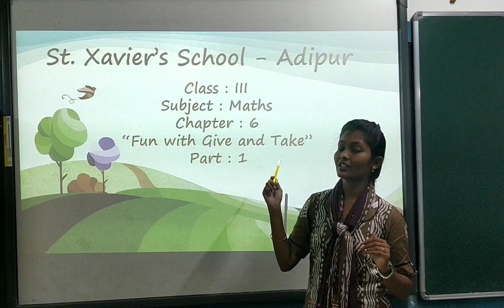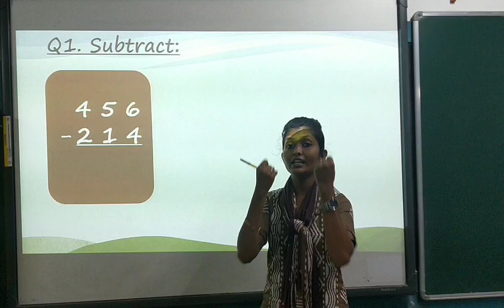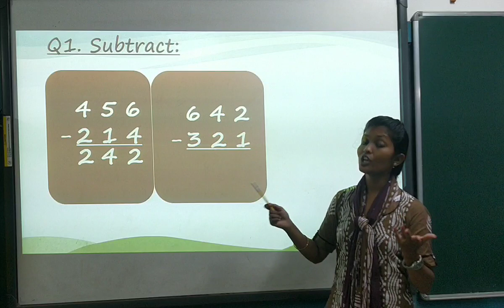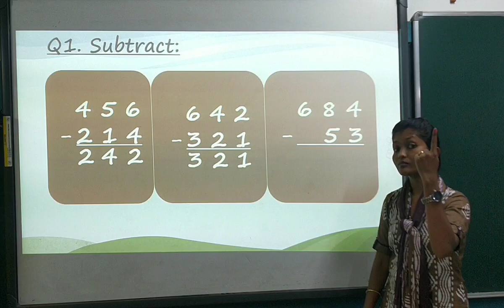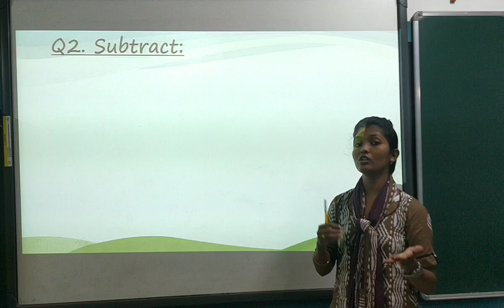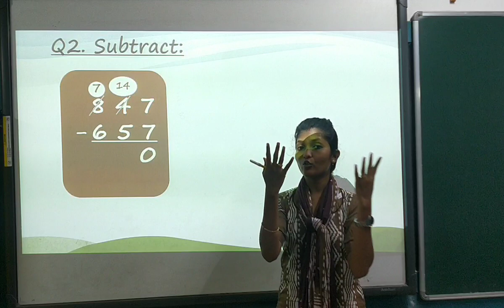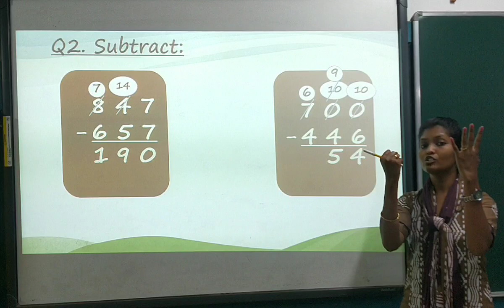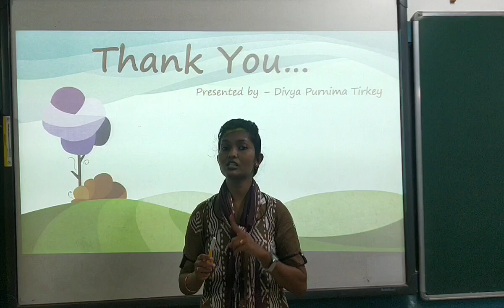Std 3 Maths Ch 6 Part 1